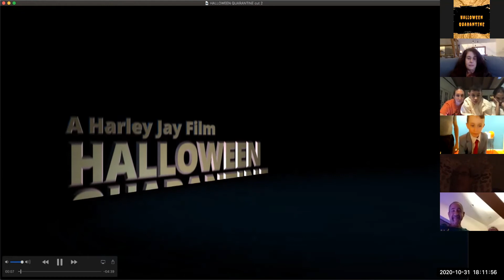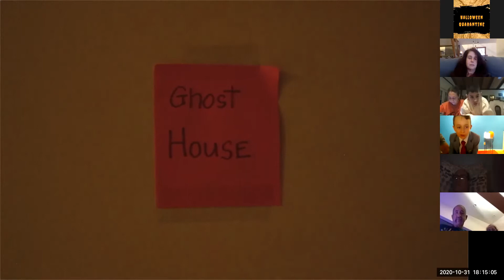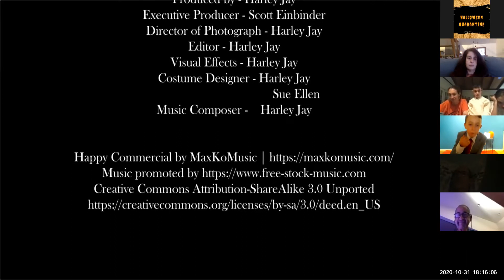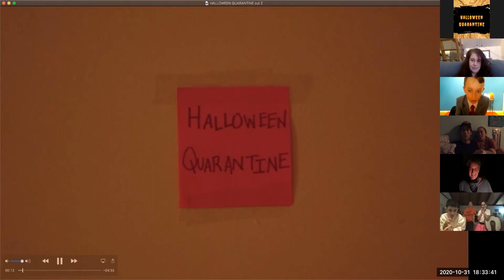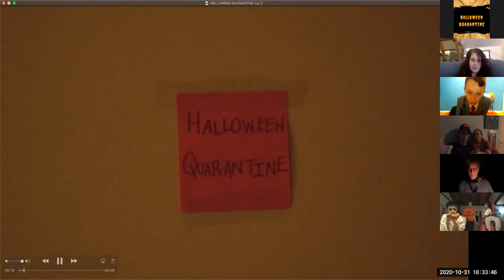Halloween Quarantine Virtual Premiere (not live)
shorturl.at/apA26